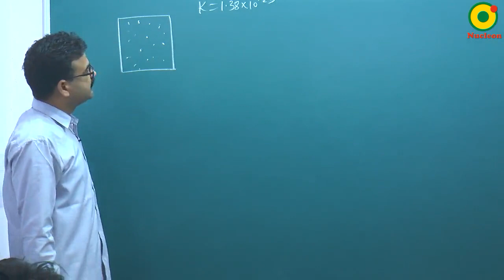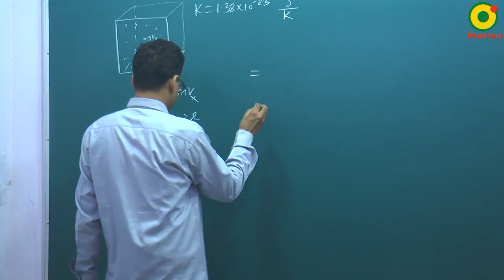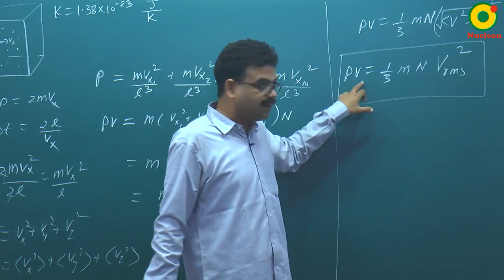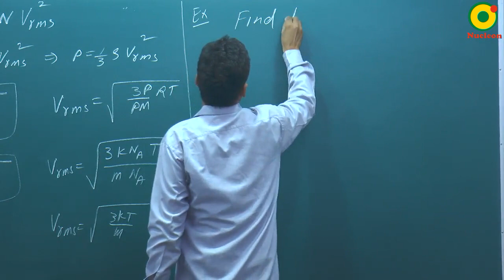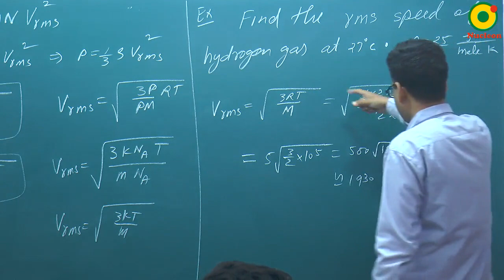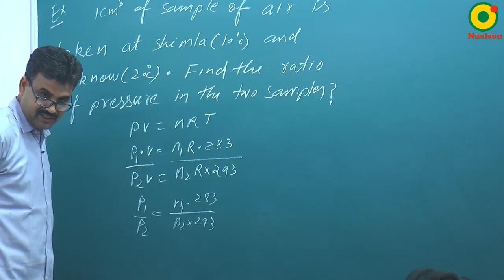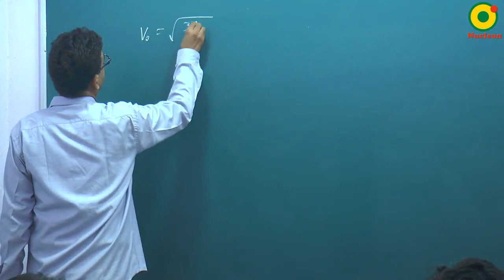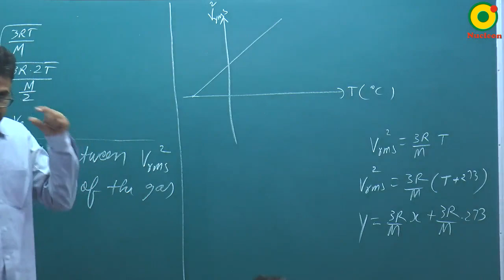Thermodynamics -01 (B) By RS Sir B.Tech IIT Kanpur @ NUCLEON IIT JEE / NEET PHYSICS KOTA